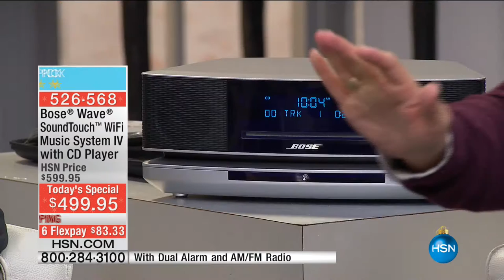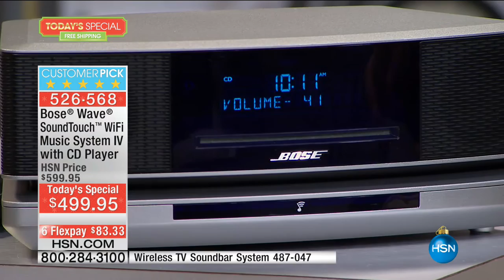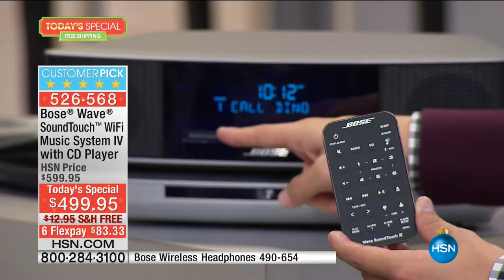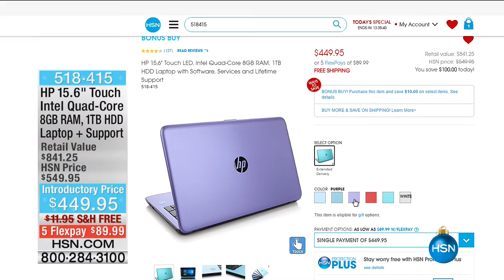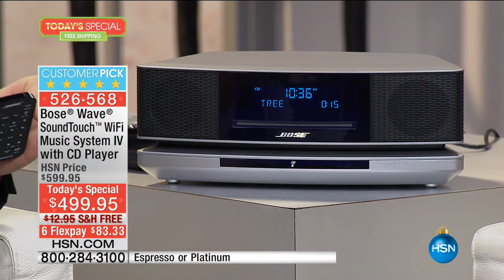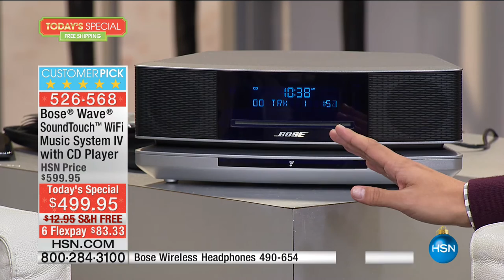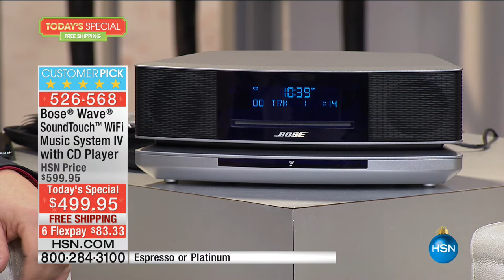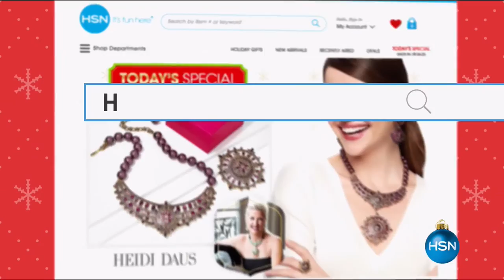HSN | Electronic Gifts 11.18.2016 - 10 AM